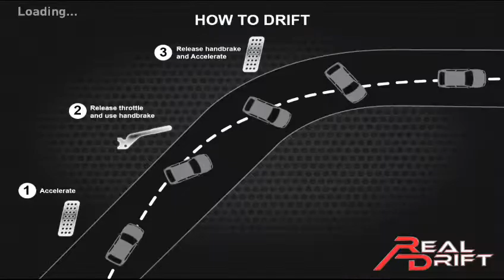Real Drift Ep[2]